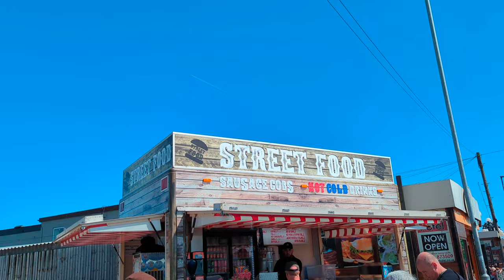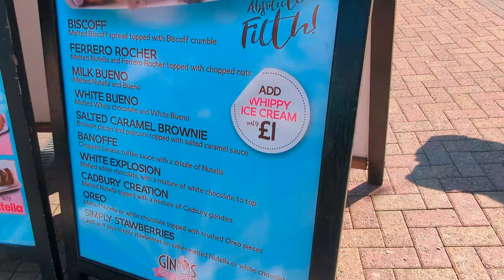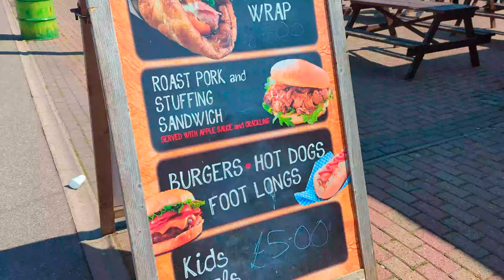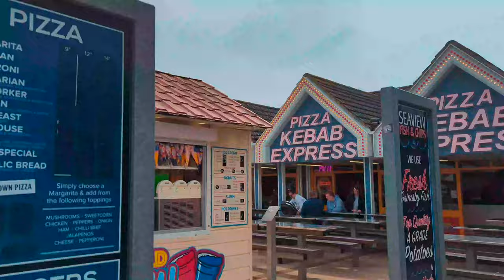Skeg Vegas|Ingoldmells,Skegness|featuring Rockin Bob Felton!!!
We meet Rockin Bob Felton one of  ingoldmells local famous character's on our latest travel come with watch to the end

Skegness has been a popular destination for daytrippers and holidaymakers for many years. In fact, it is the biggest resort on the Lincolnshire coastline and has been a popular holiday destination for more than 100 years now.
Great atmosphere, drinks and entertainment in the heart of Ingoldmells. ... Amusement centre fantasy island & arcades in Ingoldmells, the best place to spend a fun day!